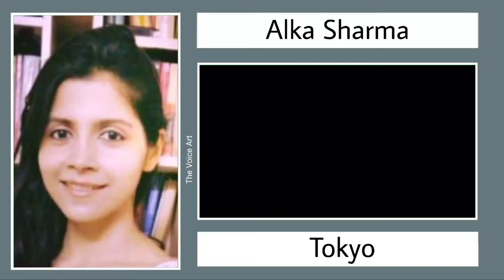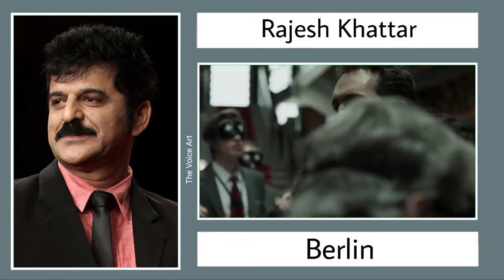Money Heist Series Hindi Dubbing Artist's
This video is all about Hindi Dubbing Artist's of
Money Heist Series.

1) Hindi Dubbing
2) Money Heist
3) Voice Artist

Time Stamps:
00:00 Intro
00:09 Subject
00:13 Dubbing Studio
00:29 Tokyo
00:39 Rio
00:52 Nairobi
01:08 Denver
01:19 Helsinki
01:28 Alicia Sierra
01:40 Arturo Román
01:52 Moscow
02:11 Raquel Murillo
02:24 Palermo
02:39 Barlin
03:00 Professor
03:11 Outro

Money Heist Hindi Dubbing Cast and Crew.

Dubbing Studio - SOUND & VISION india
                  Hindi Version
Studio                          Sound & Vision India
Dubbing Director         Kalpesh Parekh
Translator                     Story Circus
Assistant Director        Pramod Salunkhe
Recordist                     Sahil Bhagat
Mixer                          Harsh Bhadasia
Operation Manager     Godwin Amanna

                        Artist
Professor               Ashwin Mushran
Raquel Murillo      Manini Dey
Tokyo                    Alka Sharma
Rio                         Krutarth Trivedi
Denver                   Sachin Gole
Nairobi                  Keka Ghoshal
Moscow                 Mohan Kapoor
Barlin                     Rajesh Khattar
Helsinki                 Parminder Ghumman
Palermo                 Mayur Vyas
Arturo Román        Saahil Chadha
Alicia Sierra           Surbhi Javeri

The Voice Art channel sometimes use Film Clips, TV series Clips, Web Series Clips, Animation Series Clips to showcase the work of the Artist but all under section 107 of the copyright Act 1976, allowance is made for FAIR USE for purpose such as criticism, comment, news reporting, teaching, scholarship and research.